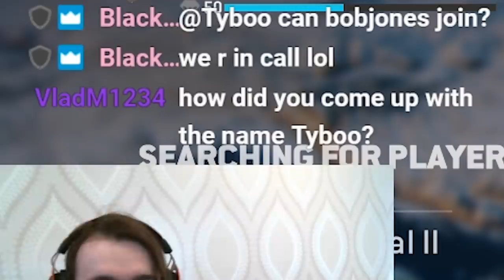FOR HONOR: TEST YOUR NERVES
Why are people so obsessed with this gamemode? It's just bots in outfits?
But as of today the event is over, I'm waiting for august 6th for the core changes. But who knows? maybe they got something planned still?